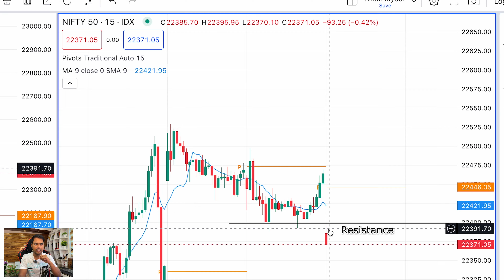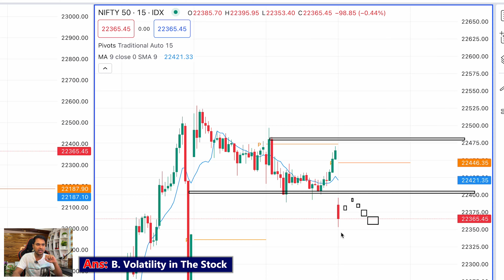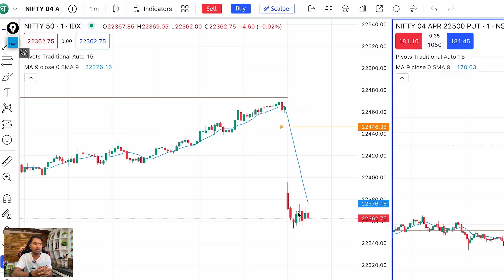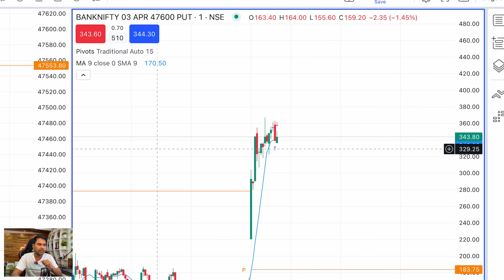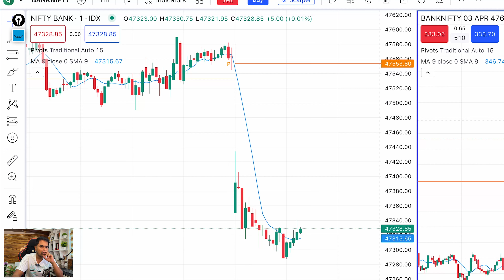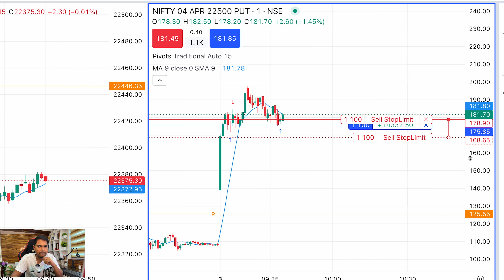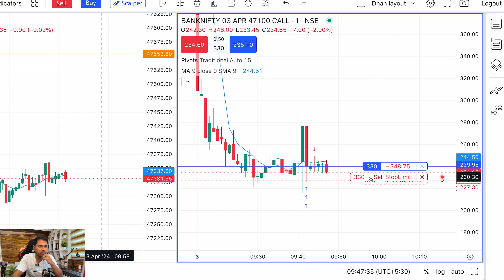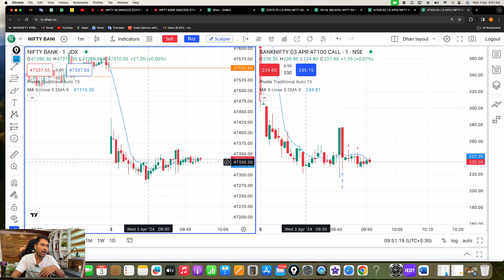3rd April Live Intraday Scalping Trading | Nifty50 & BankNifty Option Buying | Day: 23🔥Live Trading